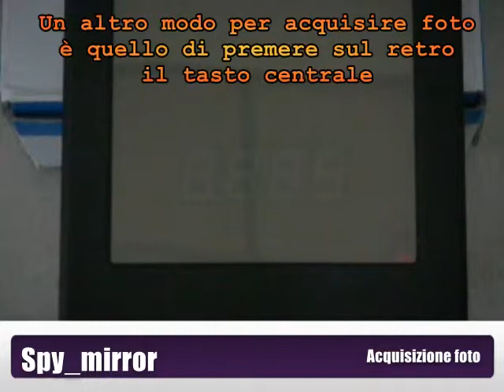Spy mirror acquisizione foto